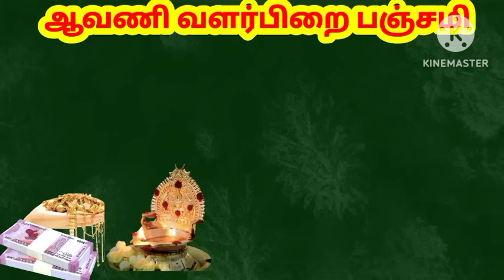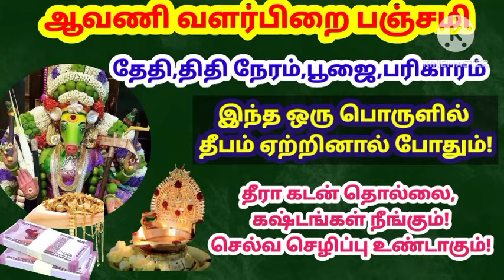ஆவணி மாத வளர்பிறை பஞ்சமி வாராஹிஅம்மன் வழிபாடு|September valarpirai panchami|varahi panchami valipadu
செப்டம்பர்  வளர்பிறை பஞ்சமி வாராஹி வழிபாடு
ஆவணி மாத வளர்பிறை பஞ்சமி
valarpirai panchami
varahi panchami
valarpiraipanchami varahi valipadu